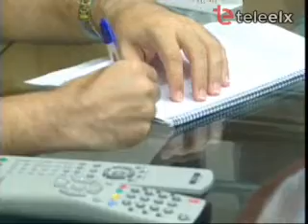Testimonio Hija enferma mental.Infoexpres.es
Testimonio Hija enferma mental.